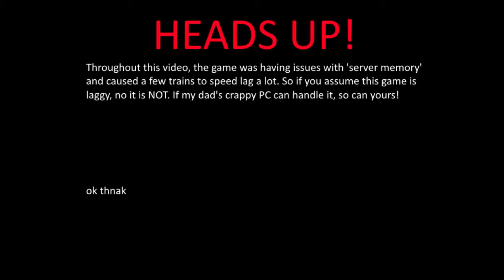ROBLOX NJT Nostalgic Run - ALP45DP Ride Along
So, NJT coming back alive as you may know, in roblox uhhh...  yea

by the way, can you find the VET train in this video?